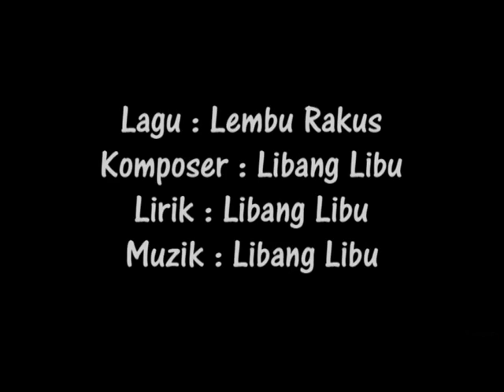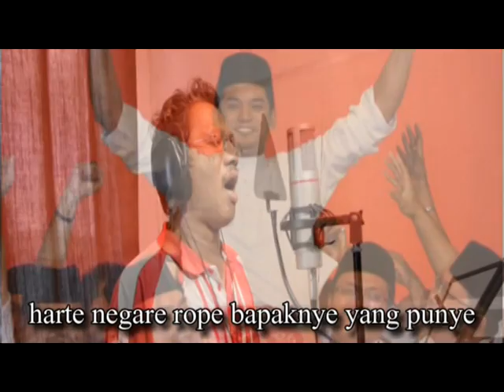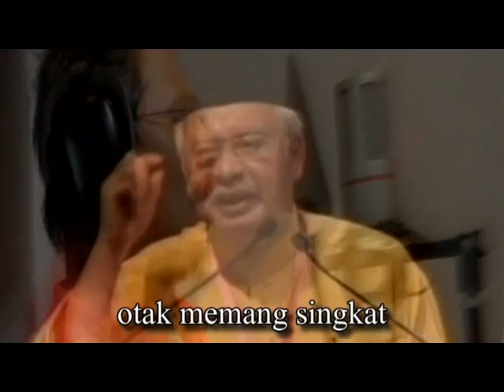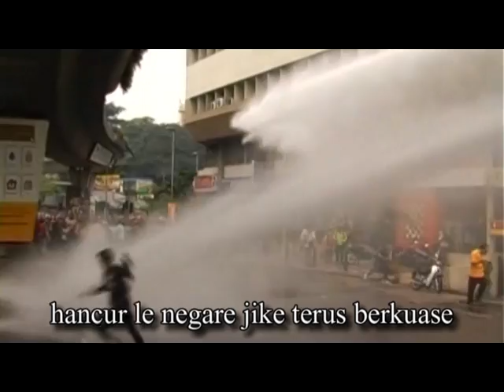Lembu Rakus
Album Koleksi Pemenang Pesta Lagu Jalanan 2012: Sifar Rasisme

Album ini mengandungi karya asal oleh kumpulan muda-mudi Malaysia. Lagu-lagu ciptaan mereka juga merupakan suara hati dan harapan mereka terhadap masa depan negara kita yang tercinta ini.

Lagu-lagu ini juga menggambarkan semangat generasi muda ini yang komited untuk memperjuangkan hak asasi manusia, keadilan, anti-rasuah, demokrasi dan patriotism.

Composer : Jaz Irwan
Lirik :  Jais Wings

Dunia semakin tua manusia terus leka
Lama berkuasa di tahta sibuk mengira laba
Rakyat terus menderita hidup kian terseksa
Bodoh sangatkah kita dipermain di adu domba

*Harte negare rope bapaknye yang punye
Kononnye pembele... bangse dan agame
Hancur le negare jike terus berkuase
Pilihanraye... campakkan si durjane

Negara dah tenat ..amanah kau khianat
Lembu pun kau rembat... lu memang keparat
Ku ajak berdebat... kau terus melompat
Hotak memang singkat ...mangkuk hayun bertingkat

Jangan rosak aqidah... segala tipu dakyah
Kita bangsa yang gagah...hapuskan semua fitnah*
Anak dara nak bernikah... anaknya si Rosmah
Ranap duit di perah...rakyat juga yang susah
Mari kita berubah..dari di lembu pawah
Pakatan Rakyat dimegah...undi demi maruah

Aku mengingat wahai sahabat
Jangan sesat dan melarat
Mengundilah dengan tepat
Mari bersama Pakatan Rakyat